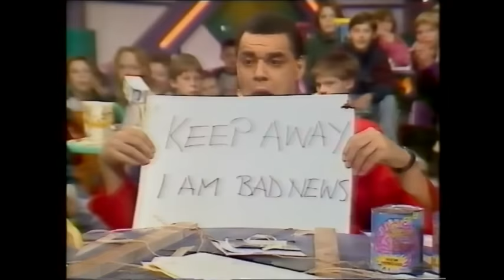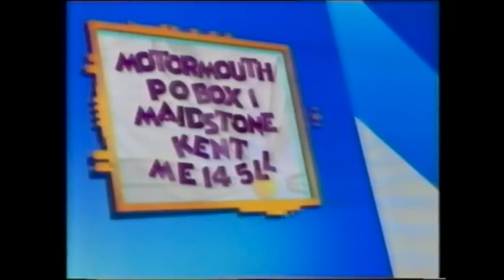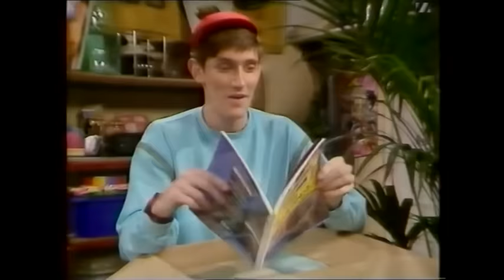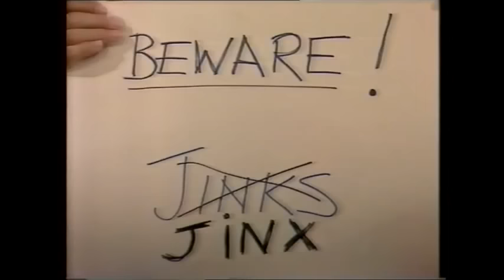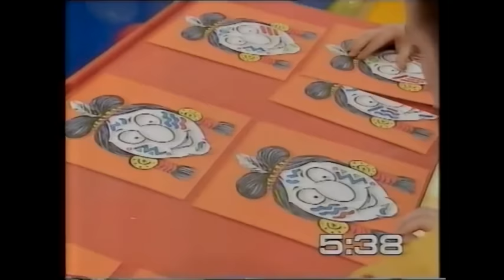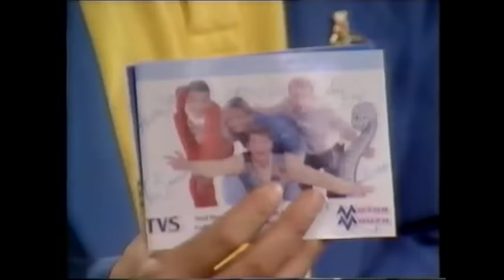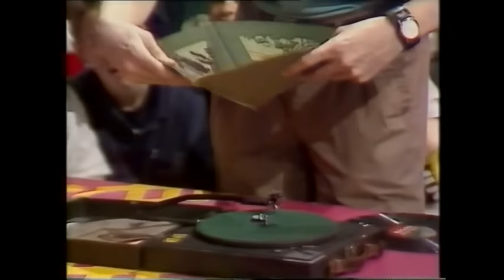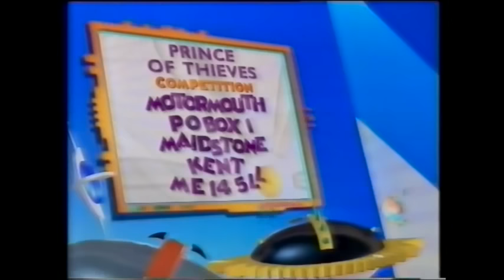Motormouth series 4 episode 21 TVS Production 1992 (edited)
Motormouth series 4 episode 21 TVS Production 1992 (edited) includes Mouse Trap